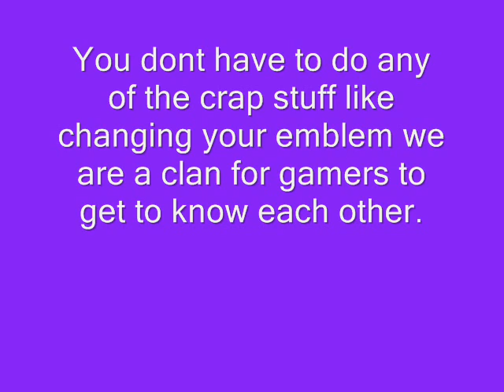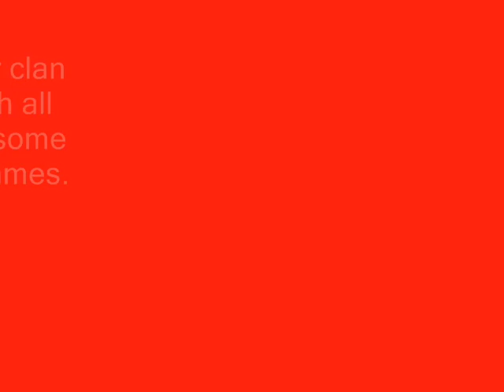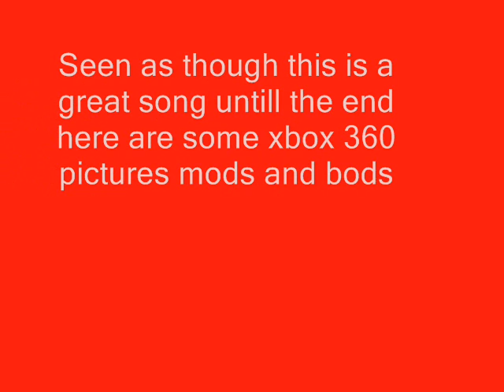RECRUTING TO The E.N.D Clan NOW!!!!!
E.N.D stands for energy never dies want to be recruted please messege tw L3GiT 2 QuiT also if you would like to know more WE NEED YOU!!!